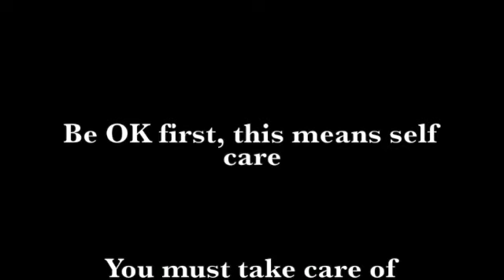I wrote a break up song, but first a garden tour| GEN X Diaries| Ep.2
Thanks for coming back to my channel. In this video, I take you on a rambling tour of my little garden. I get a lot of healing from nature. And if you endured that tour until the end, you will be rewarded by being one of the first to hear my break up song in the credit section. I wrote three songs, and two were put to music. This is one of them.